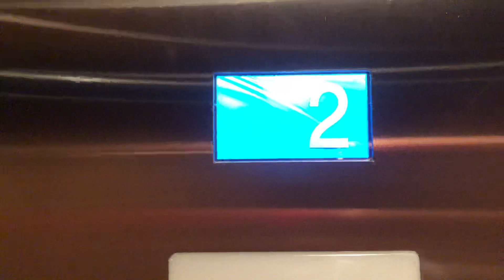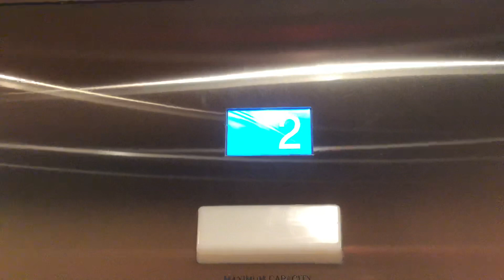Posh Dover Hydraulic Elevator @ Tiffany & Co. - Chicago, IL.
TECH SPECS:
Brand: Dover
Modernized By: Generic
Model: N/A
Drive: Hydraulic
Year Installed: 1990s
Year Modernized: 2010s
Floors Served: 2
Capacity: 2500 lbs
Speed: 100 FPM
Doors: Single Speed

FIXTURES:
Buttons: Mad BS Moon
Indicator: LCD Screen
Lanterns: Mad